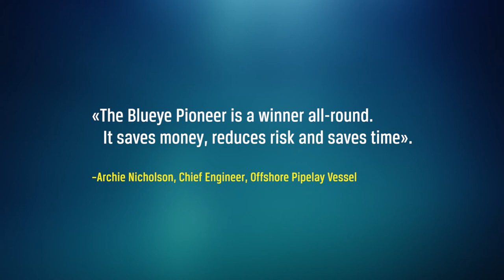Underwater ship inspection | Blueye Pioneer underwater drone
The Blueye underwater drone is easy to operate and is a perfect tool to take on inspections of ships. The drone have HD camera, powerful thrusters, LED lights, battery capacity up to 2 hours, can dive down to 150m. There is no need for a ROV pilot when using the Blueye Pioneer! Save money and time on your underwater inspections.